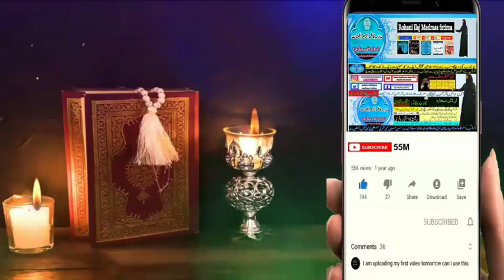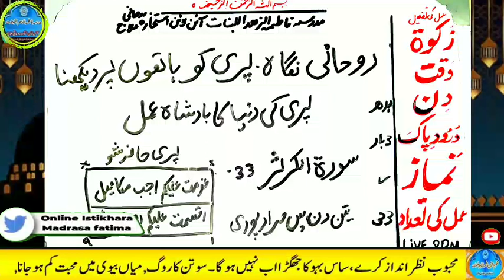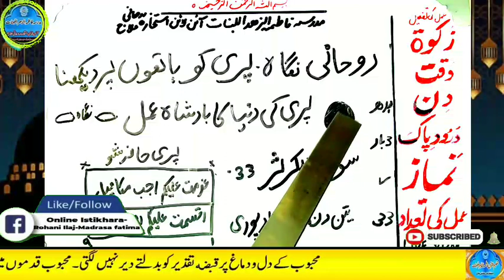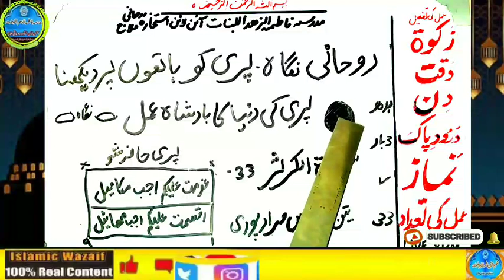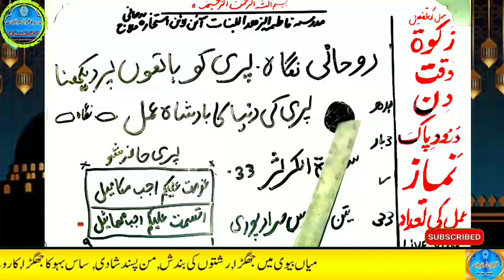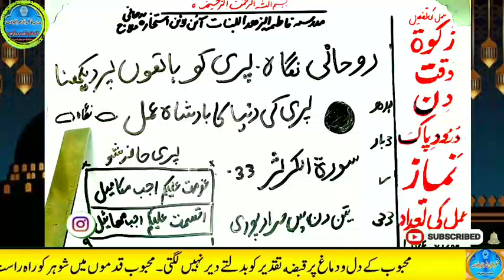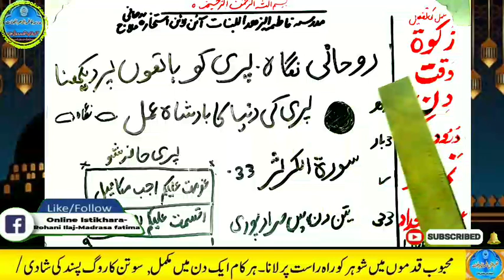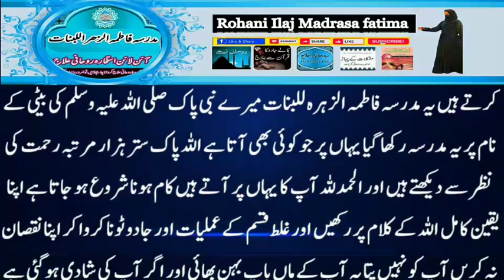Amir hone ka wazifa, daulat ka wazifa, rizq ka wazifa, wazifa for money, jab, pari, mokil ka amal